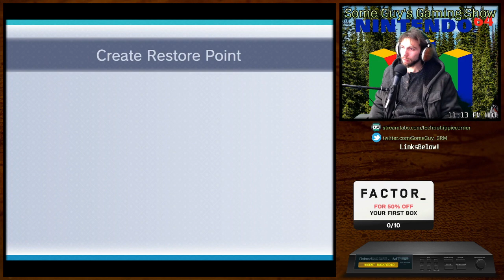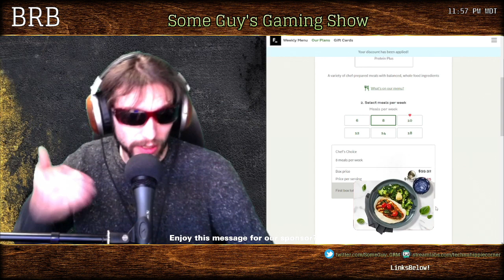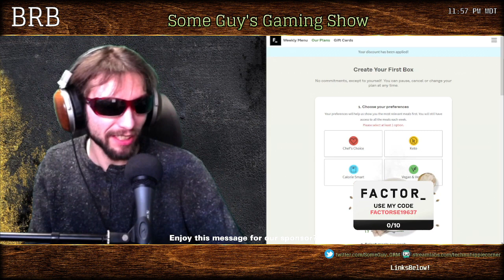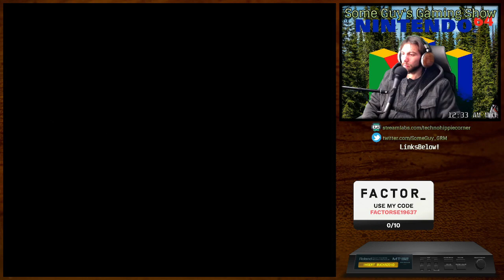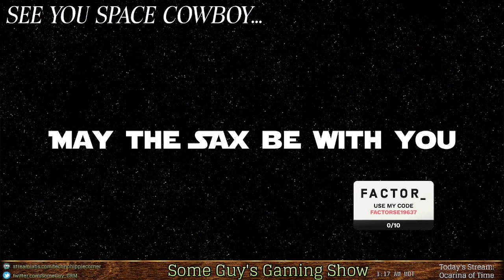[ Retro Game Booth ] I love the way Zelda swings his swords around [ Ocarina of Time ]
The one where I break into a castle, to be greeted by a princess who wasn't expecting me and doesn't ask to actually see my proof of ID. Now with better mic'ing.

*Outro Music & Video:* Cantina by Tokyo Machine (feat. Saxquatch)
*Other Assets:* Google image search, and self made.